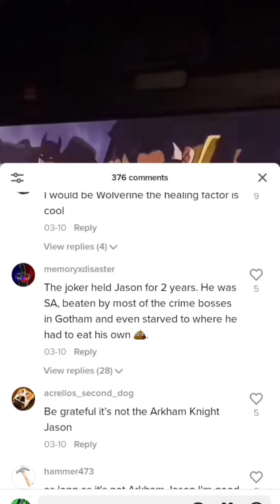What REALLY happened to Jason Todd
The truth about red hoods torture at the hands of the joker.